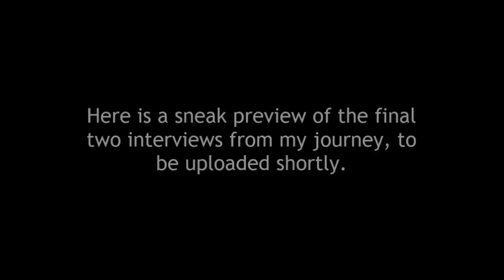Final thoughts on the Europe trip - Cedars' vlog no. 65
In this video I give my reflections as my trip across Europe draws to a close. I also give a sneak preview of the final two interviews from my trip, to be uploaded shortly!